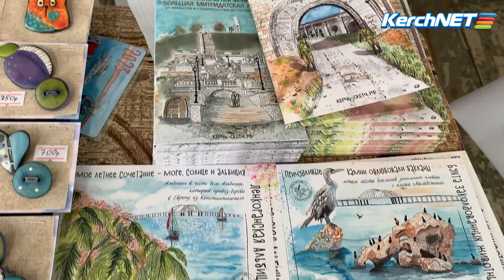На ярмарке добра (Керчь)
Весенняя ярмарка добра собрала под одной крышей мастеров из Керчи, Бахчисарайского района, Симферополя, Темрюка.